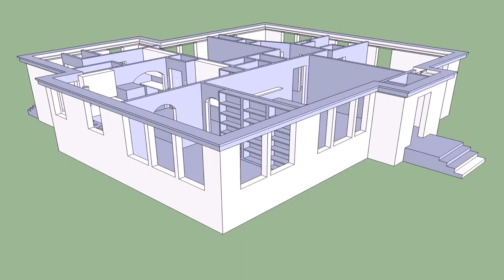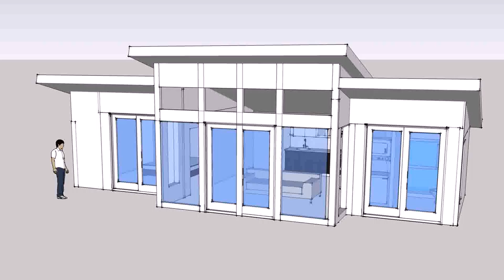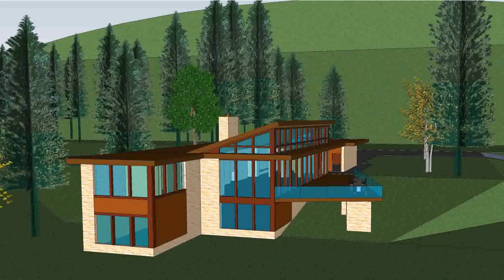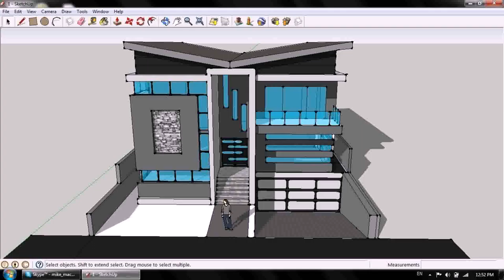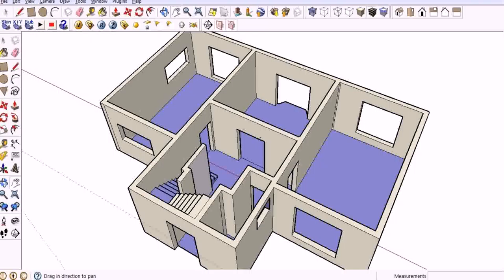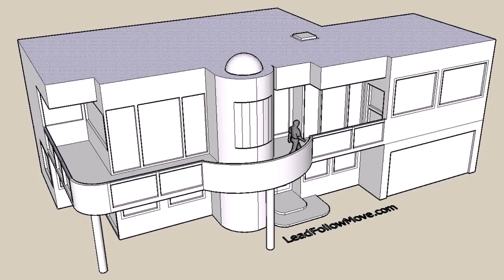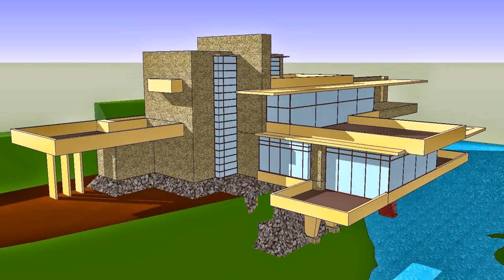Design A House In Google Sketchup - Gif Maker DaddyGif.com (see description)